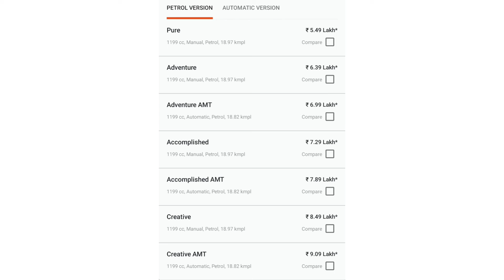Tata Punch, Why it is Better than its Competition if Under 10 Lakh Rupees